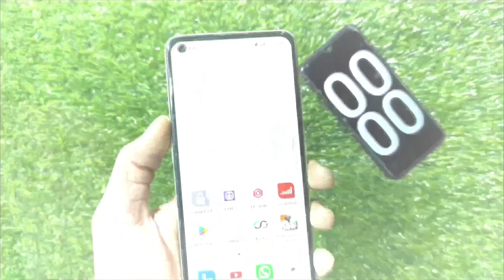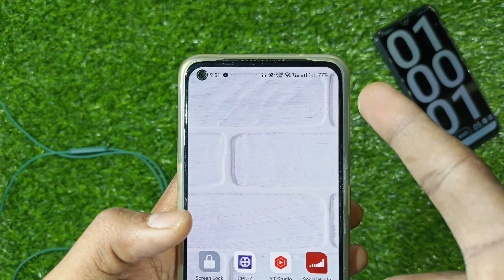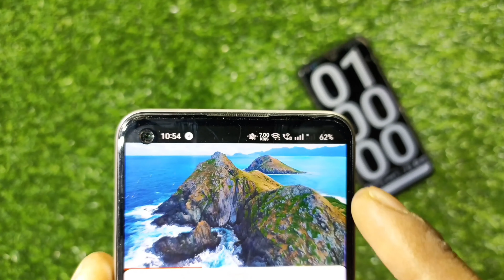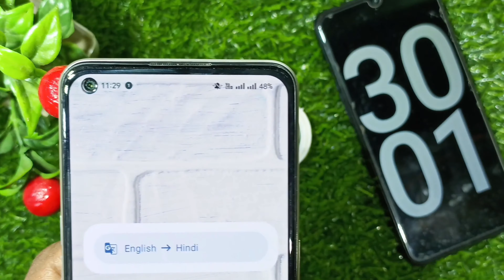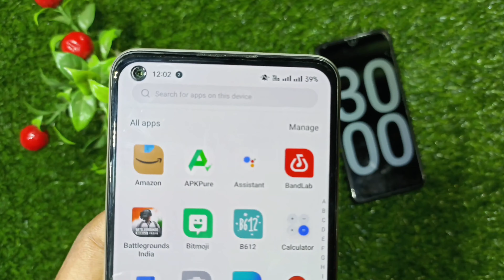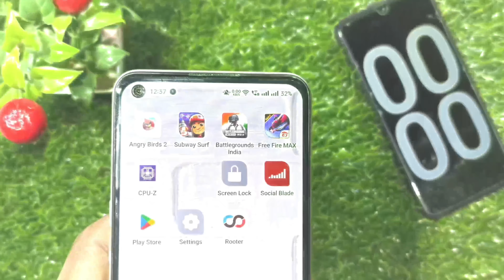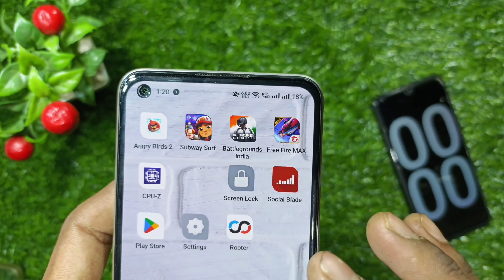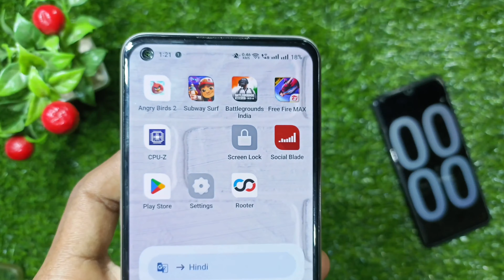Battery Drain Test on Reno 8 Battery Test on BGMI Reno 8 5G